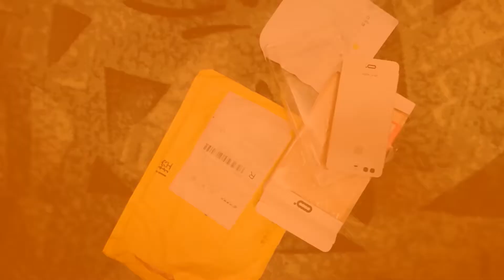Чехол для смартфона Huawei P9 aliexpress - Краснодар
Распаковка посылки.